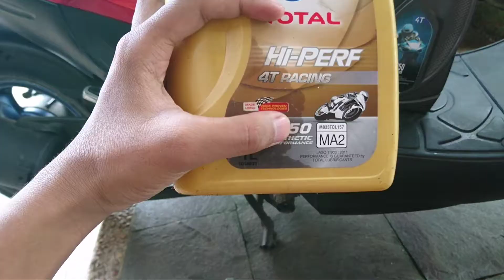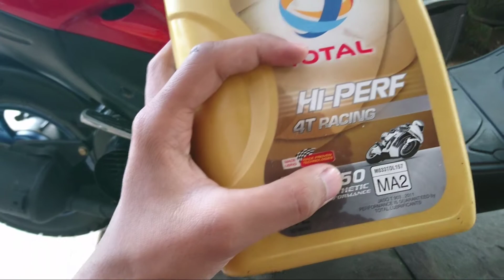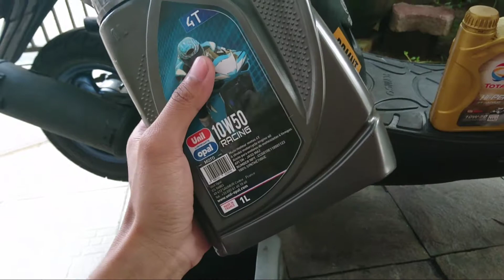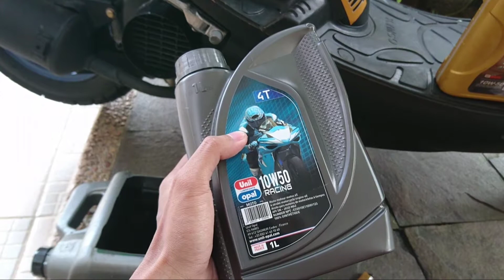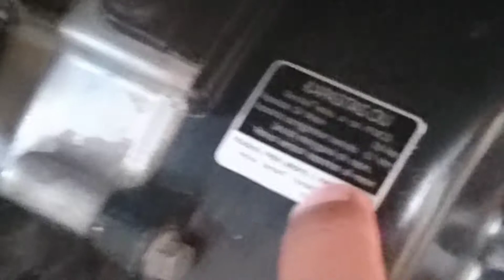Review Lengkap Oli Total Hiperf 10w50 [86]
Software : KineMaster

Camera : Sony Xperia XZ

Intro : Legend - Animate Text in Video